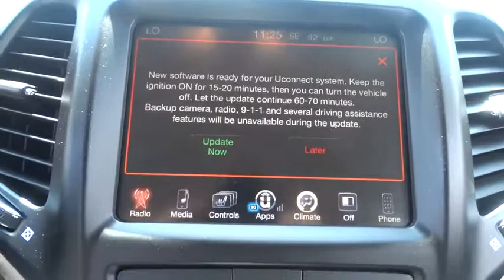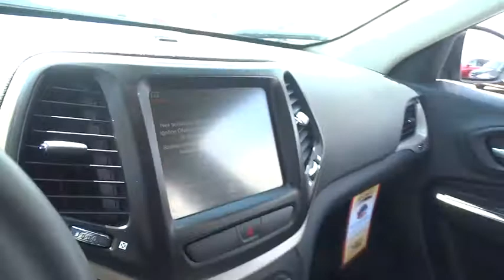2016 Jeep Cherokee Lansing, Matteson, Chicagoland, Northwest Indiana, Tinley Park, IL P9626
2016 Jeep Cherokee